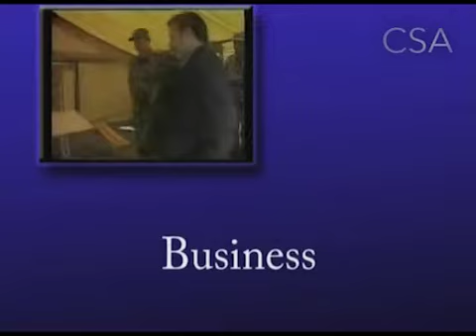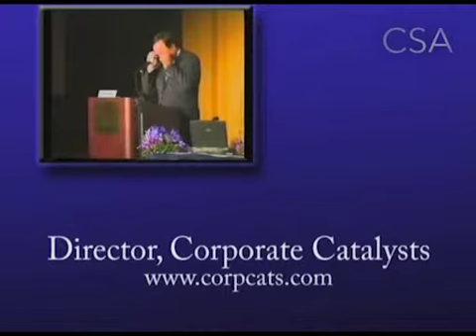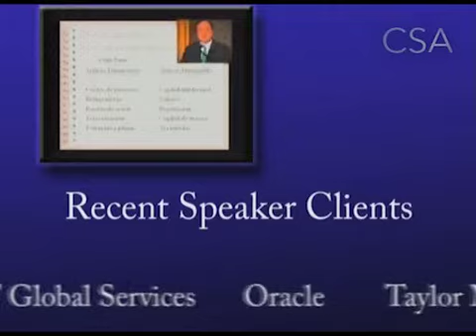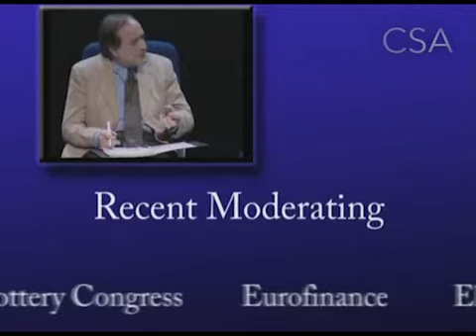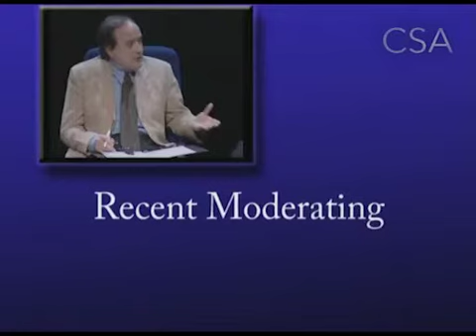James Bellini - Redneragentur CSA Celebrity Speakers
Zukunftsforscher, Autor, Moderator